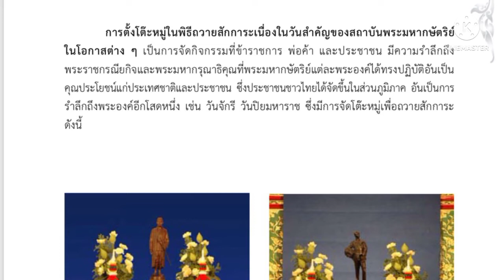การตั้งโต๊ะหมู่พิธีถวายสักการะ